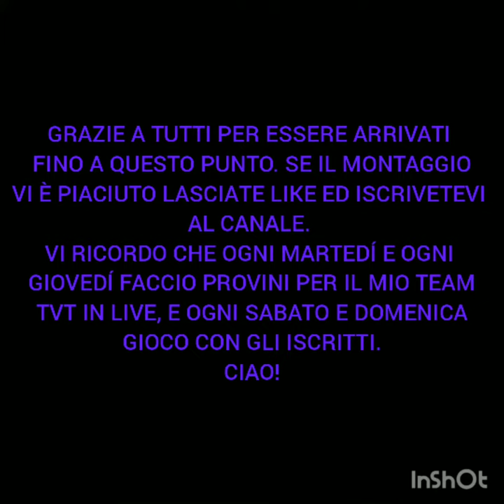ONLY 200 - FORTNITE MONTAGGIO - The Box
PRIMO VIDEOMONTAGGIO su Fortnite!